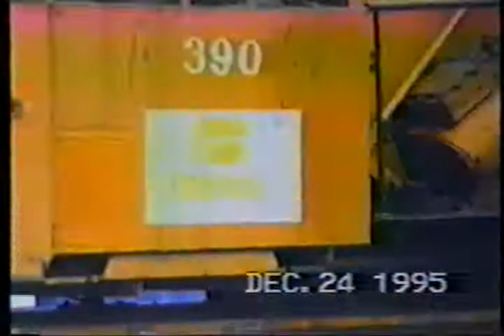Trenes de STF Tren de Carga de STF de Cisneros a Botero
Tren de Carga de STF de Cisneros a Botero
Filmacion: Juan Pablo Brandt

Tripulación:
Maquinista: Julio Vergara
Operador : Guillermo Restrepo
Conduce el tren : Enrique Brandt